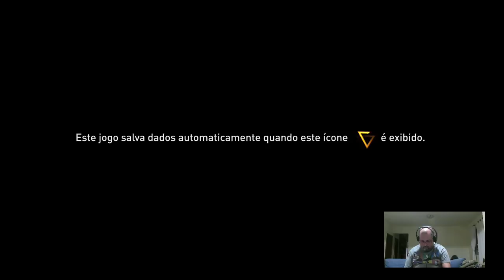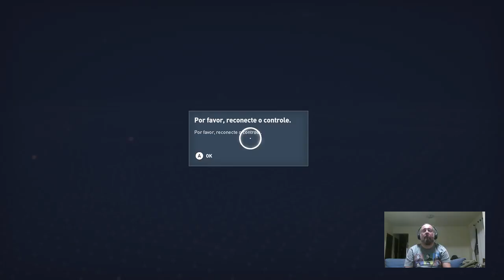Assassin´s Creed: Origins – Parte 06 – Nós Nerds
Vamos continuar a exploração do Egito!